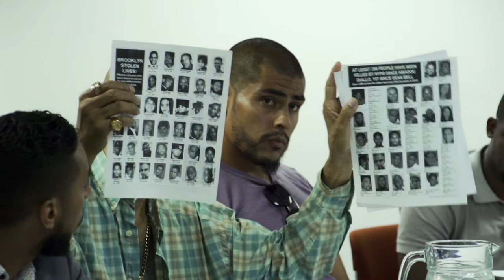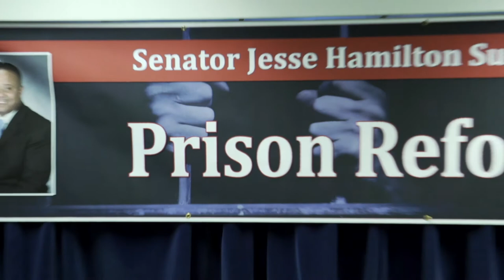Broken Windows Roundtable Hosted by NYS Senator Jesse Hamilton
GOP-Aligned Democrats Gather Activists Against ‘Broken Windows’ Policing
By Madina Toure • 05/19/17 - The Observer

Activists and elected officials speak about broken windows policing in a roundtable discussion. Madina Toure/Observer
Two members of the State Senate’s Independent Democratic Conference—a breakaway faction that shares power with the GOP—convened a panel of activists yesterday to discuss a plan to end the NYPD’s emphasis on quality-of-life policing, they claim disproportionately targets people of color.

The anti-“broken windows” roundtable—convened by Brooklyn State Senator Jesse Hamilton and Upper Manhattan State Senator Marisol Alcantara, two of the newest IDC members—included groups like El Grito Sunset Park, Black Alliance for Just Immigration, Black Lives Matter of Greater New York, VOCAL-NY and prominent civil rights attorney Norman Siegel. Josmar Trujillo of Coalition to End Broken Windows, noted that the policy of coming down on low-level offenses has dated back to ex-NYPD Commissioner Bill Bratton’s first stint leading the department in the 1990s—and has survived his retirement last year.

“The return of Bill Bratton should have made it obvious to everyone in this room what was going to happen with this mayor,” Trujillo said, referring to Mayor Bill de Blasio’s decision to bring the well-known crime fighter back for a second tour of duty in 2014.

On Bratton’s last day, de Blasio said that broken windows—popularized by Bratton—needs to be updated, but maintained that it is “still the right approach.” He argued that the policing method helped lower crime in the city over the years, a drop that largely occurred during Bratton’s first tenure under ex-Mayor Rudolph Giuliani.

The Coalition to End Broken Windows has proposed a “people’s agenda”” whose demands include reducing the NYPD headcount, ending quality-of-life arrests and summonses, clearing all summons warrants, removing street vendor permit caps, removing cops from schools and creating a free Metrocard program for low-income New Yorkers.

“Obviously the mayor’s an obstacle as well as the speaker in our opinion but there’s things that can be done…and there’s no stopping any elected official or any activist or any leader or organization here from using their public platform to immediately call for these things,” Trujillo continued.

Bronx Councilman Ritchie Torres said the mayor’s 10-year plan to close Rikers Island is “gonna take too long” and that ending broken windows is key to closing it given that it is a “driver of mass incarceration.” And he called the Right to Know Act—a pair of bills that would require cops to identify themselves upon making a stop and request permission before searching an individual if they do not have a warrant—”part two of the Community Safety Act,” referring to a package of bills the Council passed in 2013 that made police officers legally liable for civil rights violations.

Brooklyn Councilman Antonio Reynoso, co-sponsor of the Right to Know Act, said both de Blasio and Police Commissioner James O’Neill support broken windows and that it’s “gonna take a lot to change their minds.” Brooklyn Councilman Jumaane Williams blasted “over-policing in our communities.”

“One [recommendation] would be giving—just in general—the City Council more power and oversight over the Police Department and if not that, giving the Council power to have advice and consent over the commissioner,” he said.

An overwhelming majority of the Council has signed on to the Right to Know Act, but de Blasio has vowed to veto it should it pass. So far, though, he hasn’t had to—Council Speaker Melissa Mark-Viverito has used her parliamentary power to prevent it from getting a vote out of committee, though she cut a deal with de Blasio which incorporated elements of the legislation into the NYPD Patrol Guide.

Reynoso insisted he spoke out against the deal the Council and the mayor reached to add 1,300 cops to the NYPD and Torres said that they learned about the headcount at the last minute. But Trujillo said the headcount issue had been raised for two years and that if they were against it, they should have publicized their opposition forcefully.

Tania Mattos, co-founder of Queens Neighborhoods United, urged passage of state-level legislation to eliminate the theft of services conviction—which includes turnstile jumping or leaving a taxi without paying. Activists and elected officials have warned that undocumented immigrants can be deported if they are arrested for such low-level offenses, despite the mayor’s insistence that New York City is a “sanctuary city” for all immigrants.

“I learned to never call them [NYPD] and not calling them because of our immigration status,” Mattos said. “I was stopped by the cops for riding my bicycle on the sidewalk and that could have turned into a deportation order for me, and that was pre-2014.”